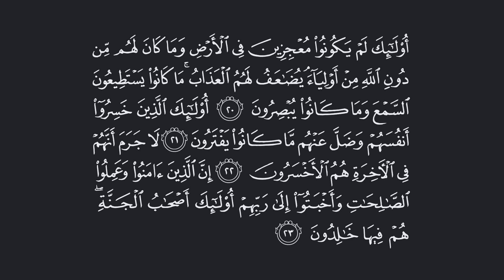تفسير: سورة [هود : 20-23]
قال الله تعالى: {أُولَٰئِكَ لَمْ يَكُونُوا مُعْجِزِينَ فِي الْأَرْضِ وَمَا كَانَ لَهُم مِّن دُونِ اللَّهِ مِنْ أَوْلِيَاءَ ۘ يُضَاعَفُ لَهُمُ الْعَذَابُ ۚ مَا كَانُوا يَسْتَطِيعُونَ السَّمْعَ وَمَا كَانُوا يُبْصِرُونَ (20) أُولَٰئِكَ الَّذِينَ خَسِرُوا أَنفُسَهُمْ وَضَلَّ عَنْهُم مَّا كَانُوا يَفْتَرُونَ (21) لَا جَرَمَ أَنَّهُمْ فِي الْآخِرَةِ هُمُ الْأَخْسَرُونَ (22) إِنَّ الَّذِينَ آمَنُوا وَعَمِلُوا الصَّالِحَاتِ وَأَخْبَتُوا إِلَىٰ رَبِّهِمْ أُولَٰئِكَ أَصْحَابُ الْجَنَّةِ ۖ هُمْ فِيهَا خَالِدُونَ (23)} [هود : 20-23]

التفسير الميسر: ( 20 ) أولئك الكافرون لم يكونوا ليفوتوا الله في الدنيا هربًا، وما كان لهم مِن أنصار يمنعونهم من عقابه. يضاعَفُ لهم العذاب في جهنم؛ لأنهم كانوا لا يستطيعون أن يسمعوا القرآن سماع منتفع، أو يبصروا آيات الله في هذا الكون إبصار مهتد؛ لاشتغالهم بالكفر الذي كانوا عليه مقيمين.

( 21 ) أولئك الذين خسروا أنفسهم بافترائهم على الله، وذهب عنهم ما كانوا يفترون من الآلهة التي يدَّعون أنها تشفع لهم.

( 22 ) حقًا أنهم في الآخرة أخسر الناس صفقة؛ لأنهم استبدلوا الدركات بالدرجات، فكانوا في جهنم، وذلك هو الخسران المبين.

( 23 ) إن الذين صدَّقوا الله ورسوله وعملوا الأعمال الصالحة، وخضعوا لله في كل ما أُمروا به ونُهوا عنه، أولئك هم أهل الجنة، لا يموتون فيها، ولا يَخْرجون منها أبدًا.